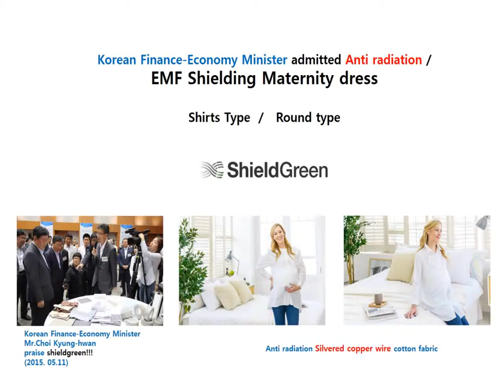shielgreen-anti radiation clothes /EMF shielding Clothing-maternity dress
99.9% Anti radiation "maternity dress"- Made in Korea, Eco EMF shielding bedding, clothes brand, anti radiation real silvered copper wire
or stainless steel wire fabric clothes